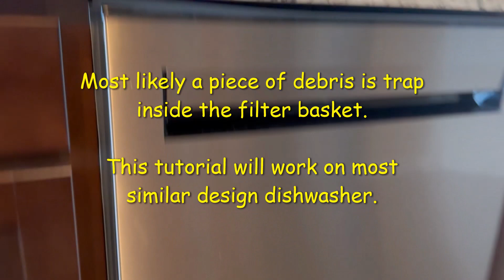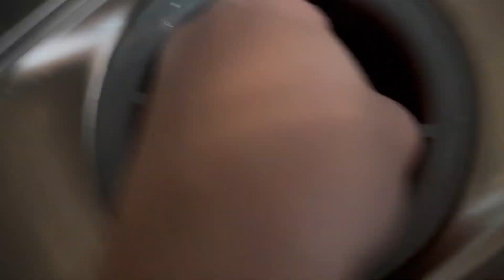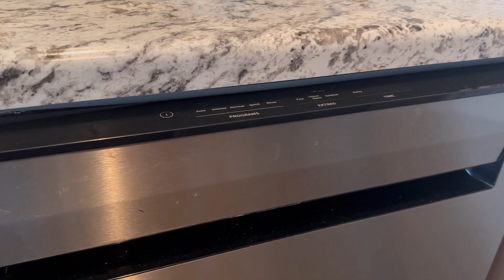⚒️ Dishwasher Making a Clicking/Grinding Noise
DuC HOW TO⚒️ - In this tutorial, DuC will show you what may be causing your dishwasher to make a clicking/grinding noise. Watch this easy peasy, lemon squeezy video as it may save you some 💵 money from having to call a repair personnel.

📺PRODUCTS RELATED OR IN THIS CONTENT📺
🛒Surge Protector Single Power Outlet to protect your appliances
🛒Microfiber Cleaning Cloths to clean my appliances

⭐DuC's PRODUCTS⭐
🛒DuC's ETSY SHOP | Kanban Board with built in Gantt Chart
🛒DuC's ETSY SHOP | T-Shirts (Designed by DuC)
🛒DuC's ETSY SHOP | Ultimate Dividend Portfolio Tracker

📚BOOKS DuC READ TO LEVEL UP📚
📖The Intelligent Investor
📖Rich Dad Poor Dad
📖Think and Grow Rich
📖The Riches Man In Babylon
📖The Automatic Millionaire

This content is for education (reference), and entertainment purposes only.